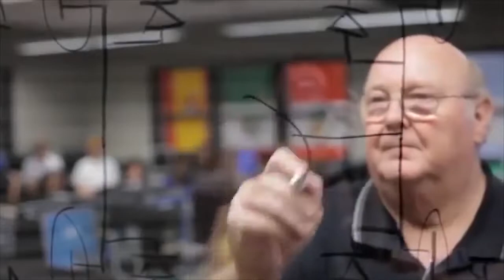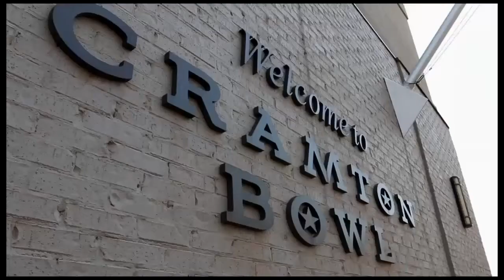2017 Raycom Media Camellia Bowl Preview Show